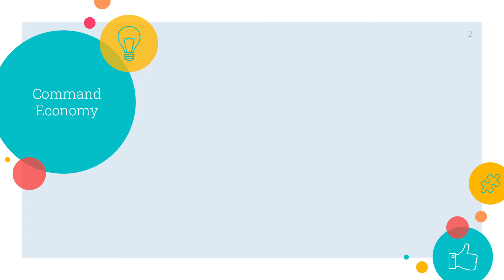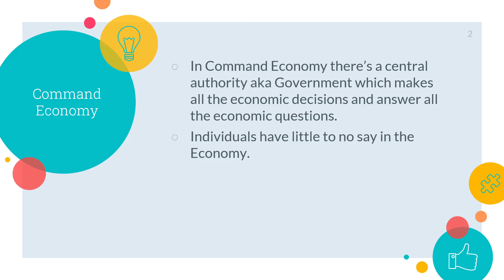Command Economy in Urdu/Hindi | Economic Systems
In this video we are studying Command Economy in Urdu/Hindi. Command Economy is one of the Types of Economic Systems.

FAQ:
1. Where are you from?
I am from Pakistan.
2. What is your profession?